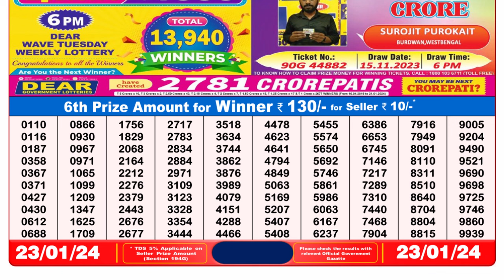🔴Dear Lottery Sambad Live 8pm today 23.01.24 Nagaland State Lottery Result